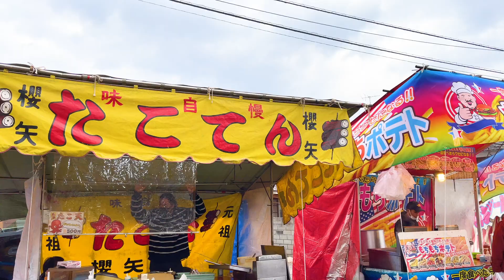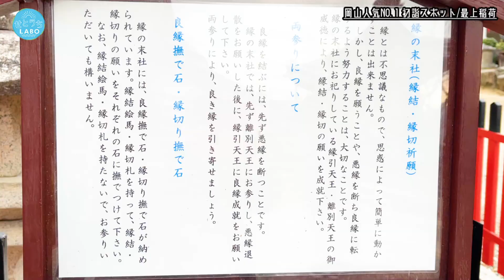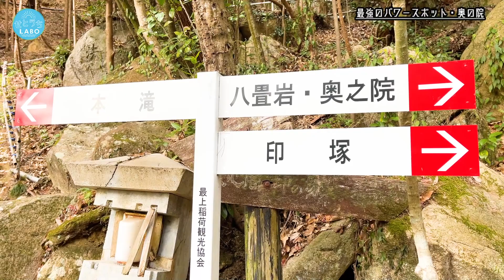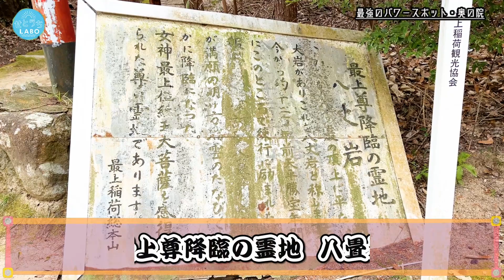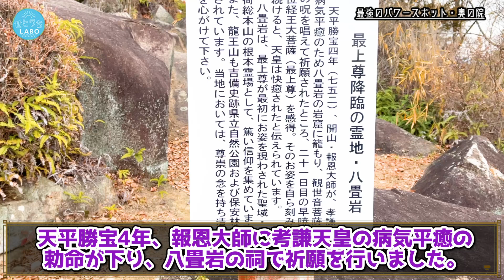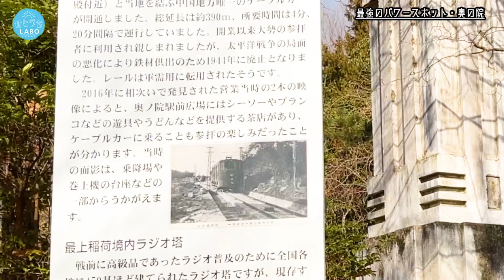岡山県最強のパワースポット・最上稲荷から奥の院を目指す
瀬戸内の魅力を全国へ！

岡山県の初詣スポットとして人気No.1の、
【最上稲荷（最上稲荷山妙教寺）】へ行って来ました。

京都の伏見稲荷、愛知の豊川稲荷と並ぶ日本3大稲荷の1つで、
明治の神仏分離令の際に特別に「神仏習合」の形態が許された、
仏教の流れを汲む貴重な稲荷です。

お寺ですが鳥居などの神社の形態を併せ持っています。

今回は最上稲荷でのお参りを終えて、
さらに山を登って【奥の院】を目指しました。

最上稲荷もパワースポットとして有名ですが、
奥の院はその道中の八畳岩という場所と共に、
岡山県最強のパワースポットともいわれています。

険しい山道を越えて辿り着いた先の景色をご覧ください♪

最上稲荷山妙教寺
ADRESS：〒701-1331 岡山県岡山市北区高松稲荷７１２